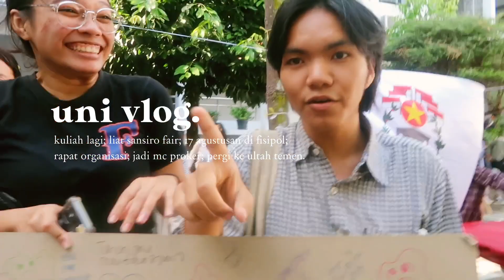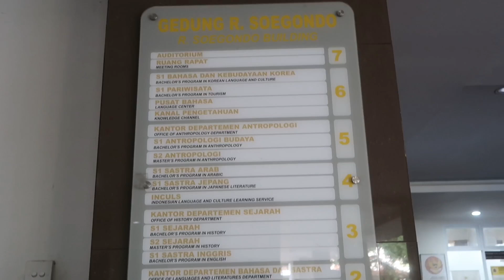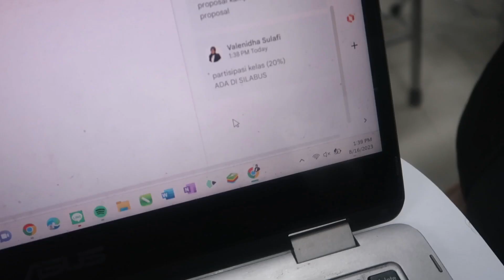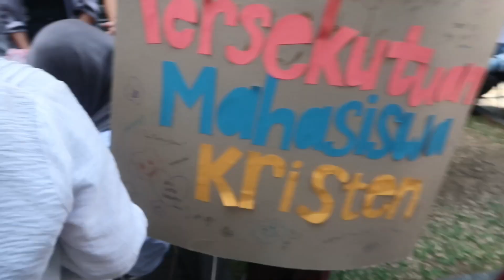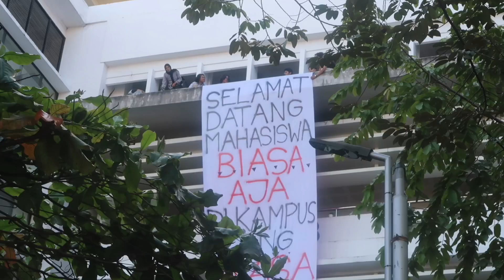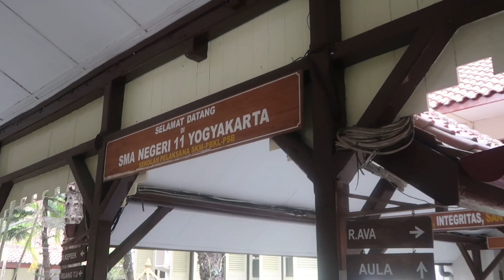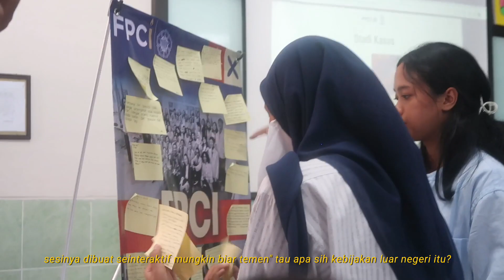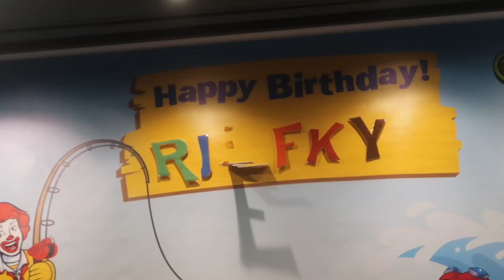🗓️ uni vlog eps. 5 | tiba-tiba semester 5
hi all! it's been a while since my last uni vlog video hehehehhehehe
ga kerasa udah semester lima aja (well, kerasa sih...) tiap tahun ajaran baru, minggu pertama di fisipol tuh paling seru deh!! semoga minggu pertama kalian  kuliah juga berkesan ya! i hope you guys enjoy the video :D

terimakasih sudah turut mendukung channel ini, semua feedback dari kalian means a lot for me  ;') jangan bosen-bosen nonton video di channel ini yaa...

tags;